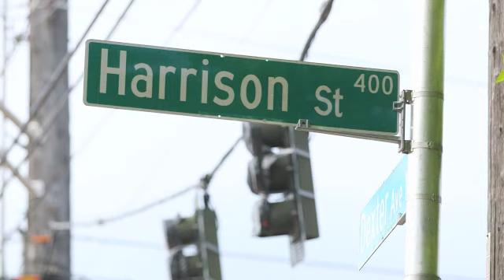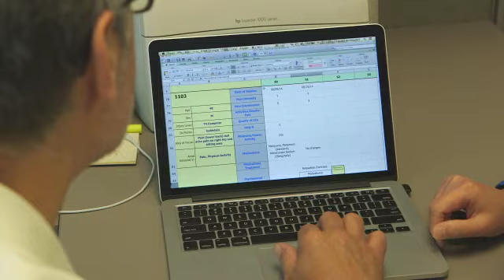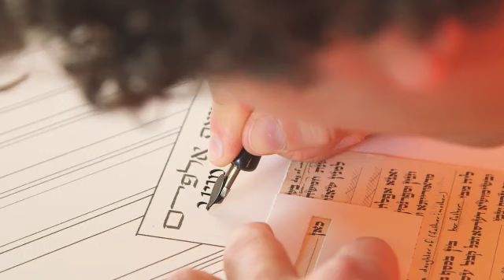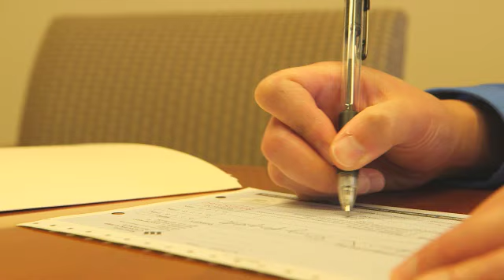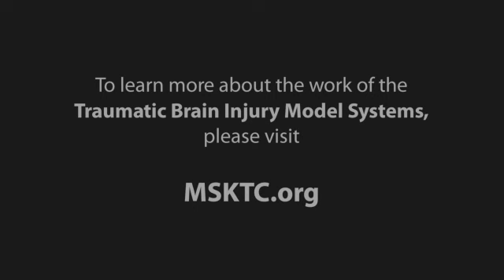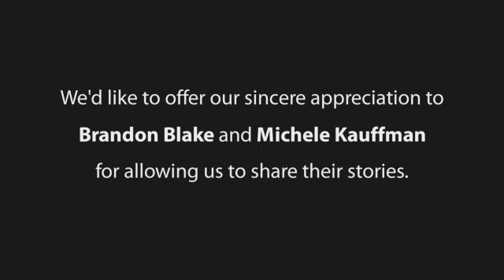Life After Brain Injury: My Struggle with Depression